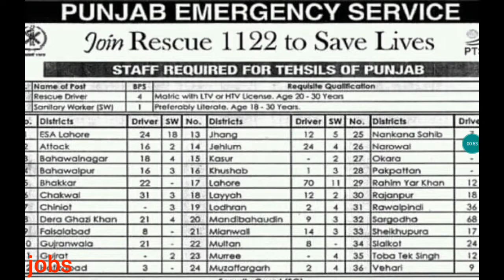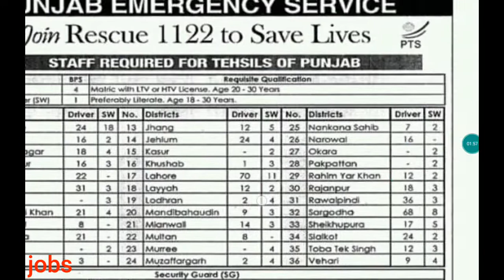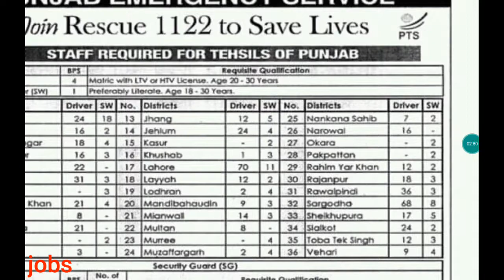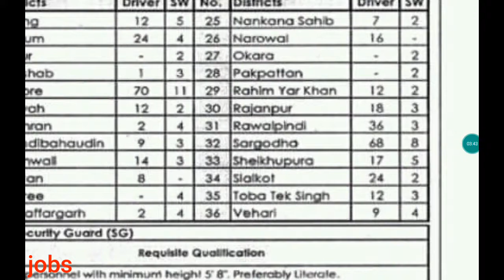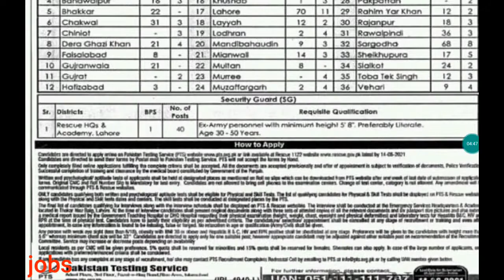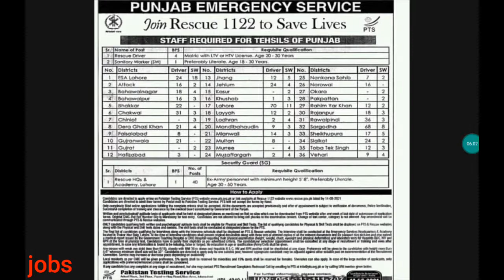jobs in districts of punjab 1122 rescue || rescue 1122 jobs 2021 punjab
jobs 1122 in attock
jobs 1122 in rawalpindi
jobs 1122 in chakwal
jobs 1122 in narwal
jobs 1122 in lahore
jobs 1122 in khushab
jobs 1122 in bhakar
jobs 1122 in multan
jobs rescue 1122 vacancies  in district lodran
jobs rescue 1122 vacancies  in district jhang
jobs rescue 1122 vacancies  in district khushab
jobs rescue 1122 vacancies  in district jehlum
jobs rescue 1122 vacancies  in district maiwali
jobs rescue 1122 vacancies  in district lahore
jobs rescue 1122 vacancies  in district okara
jobs rescue 1122 vacancies  in district chinot
jobs rescue 1122 vacancies  in district bhahawalpor